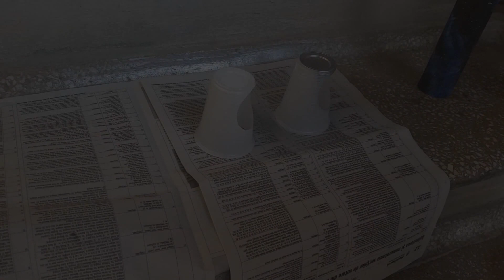DIY| How to make your own GALAXY Phone Speaker!